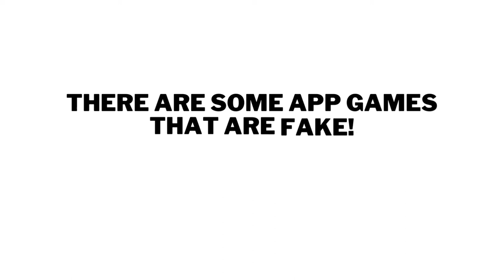There Are Some App Games That Are Fake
There Are Some App Games That Are Fake, one of that game is called Money Jumping App games.

Previous Video:
The Roswell P FLower Memorial Library, Watertown New York